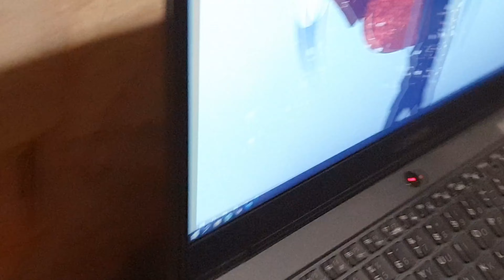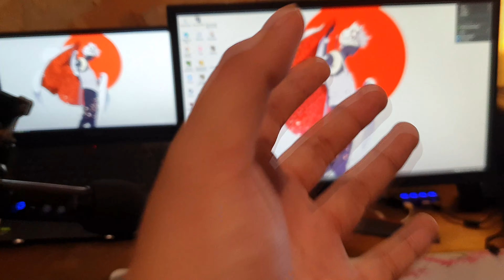HOW TO SETUP MULTIPLE MONITORS ON A LAPTOP